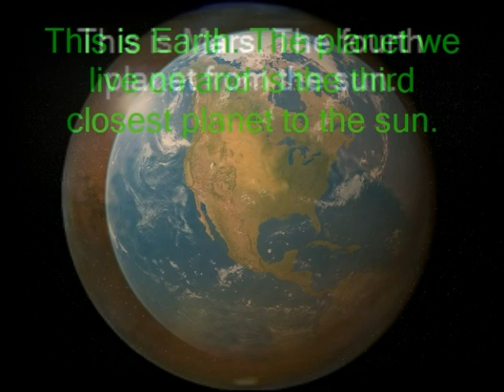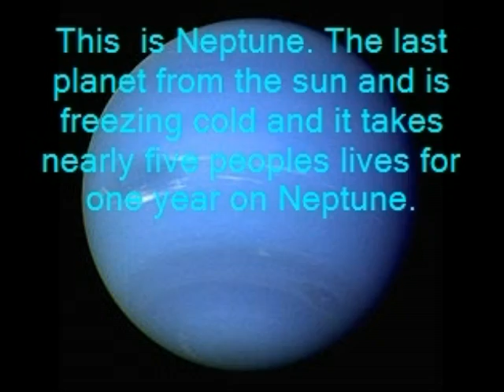Regans photostory on space